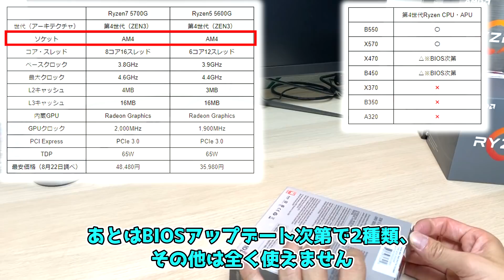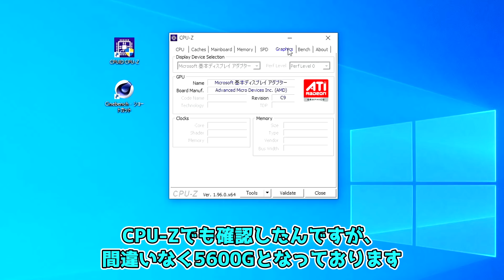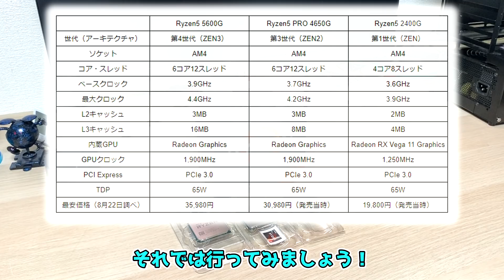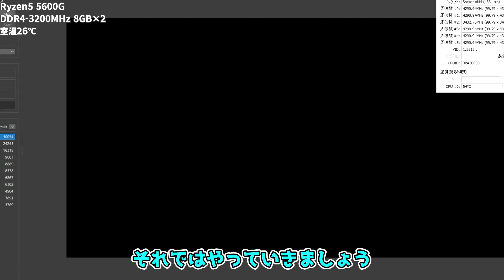【自作PC】ZEN3最後のAPU Ryzen 5 5600Gを使って内蔵グラフィックでどのくらいゲームが出来るのか試してみた【グラボ高い】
今回はRyzen 5 5600Gをお借りしたのでその性能を図っていきたいと思います。

今回使用したパーツ
Ryzen 5 5600G ⇒
MSI MAG B550M MORTAR WIFI ⇒

CPU：AMD Ryzen 5 1600 AF （
MB：ASRock B450M Steel Legend （
RAM：CORSAIR VENGEANCE RGB PRO 16GB×2枚 （
SSD：Crucial SSD M.2 1000GB （
GPU：RX6700XT
（現在Amazonで売っているRX6700XT）
Power Color ⇒
Cooler：Cooler Master MasterLiquid ML120RS RGB （
PSU：ENERMAX PLATIMAX 1000W （
CASE：Corsair Carbide Air 540 Arctic White （

Mouse：G PRO（
Keyboard：G PRO（
Monitor：メイン MSI Optix G271（
サブ１ 34GL750-B（
サブ２ PG278Q（